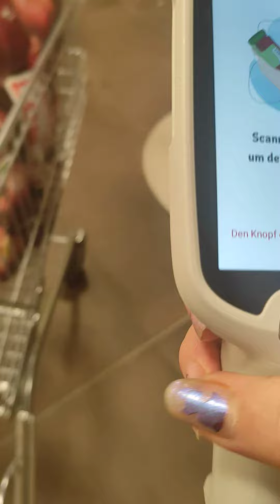3. Video zum Rewe Handscanner Vorteile